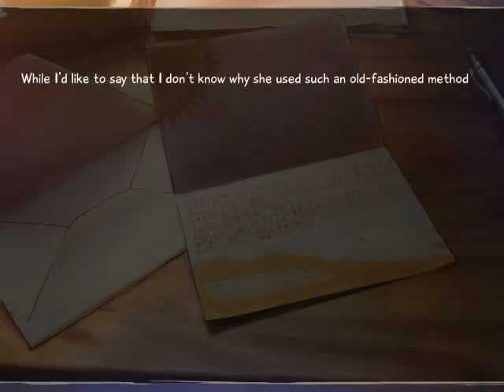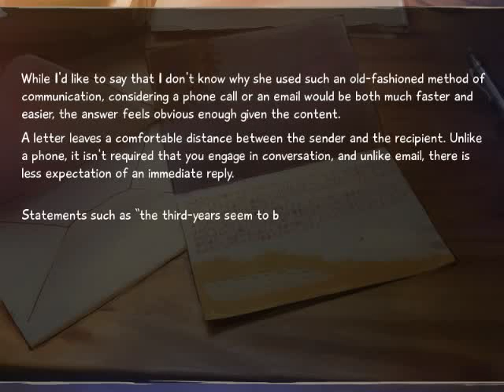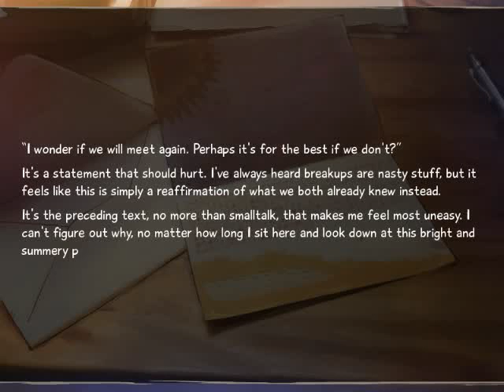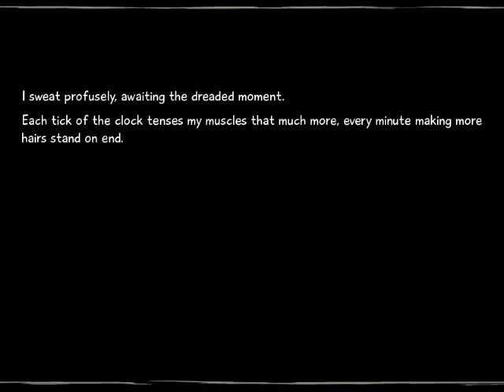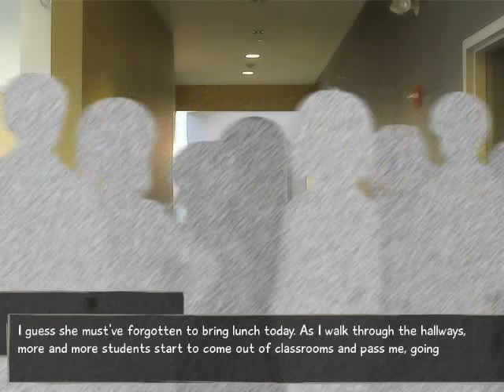Let's Play VII: Katawa Shoujo 8 - S4 Episode 69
Episode 69 ~ Con Fuoco

In this episode, almost all the main girl appear for lunch.